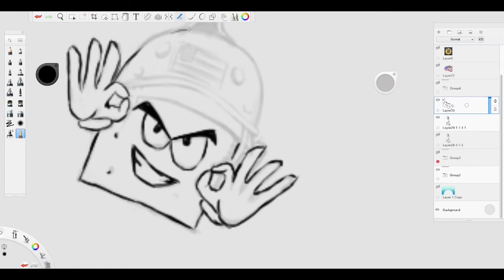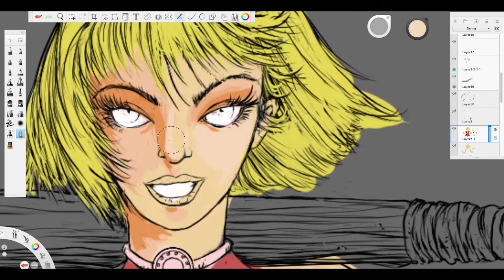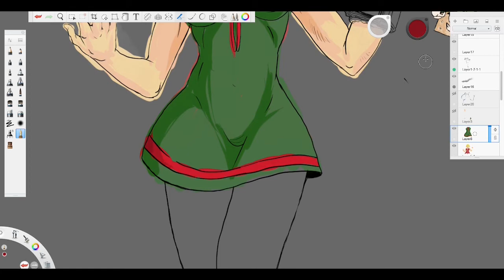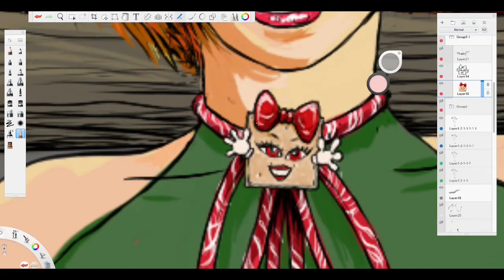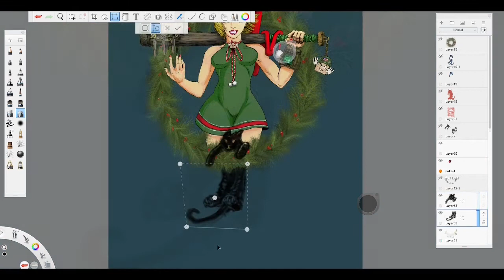The "Eat $#!t Commies!" Salty Cracker Christmas Card!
Are you a fan of the Salty Cracker? Do you like his incendiary commentary?  Do you enjoy secular holiday expression through digital fanart?
Do you like cute girls wielding rocket powered baseball bats?
Here is your chance to enjoy four and a half minuets of holiday humor and bliss as a digital Christmas card unfolds before your very eyes!
Watch in amazement as music and art take center stage in a masterful blend of drama and technology. haha! not really. I started recording some of my Sketchbook Pro sessions and decided, a good way to brush up my video editing skills would be to make a Christmas card with things I enjoyed this year. Salty Cracker and Fallout 76. It’s nonsense. But its fun nonsense. (what do you expect in clownworld?)
If you enjoy it please share the link!

Merry Christmas Salty Army! REEEEEEEEEEEEEEEEEE!

-Eat Shit! Commies!-

Sinfected